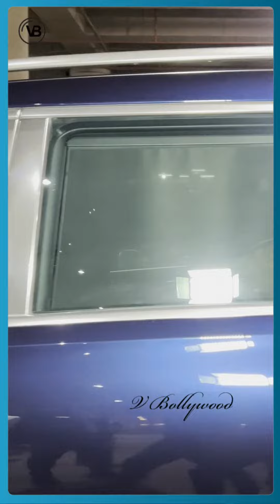Deepika Padukone Spotted At Airport